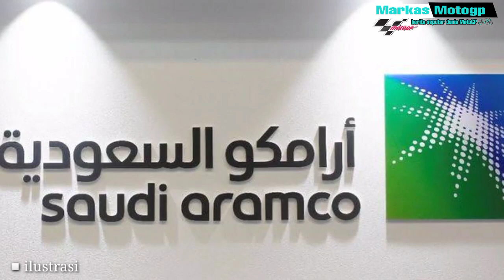Kacau, Aramco bantah sponsori vr46 ke MotoGP 2022, begini komentar Valentino Rossi, wajib nonton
Relasi antara Aramco dan VR46 menimbulkan tanda tanya justru ketika sudah menggenggam kontrak Ducati untuk MotoGP 2022.
Tim Valentino Rossi akan merambah ke kelas premier dengan bendera Aramco Racing VR46. Pengumuman itu disampaikan dalam rilis resmi Tanal Entertaintment Sport & Media yang konon perusahaan patungan Aramco.

Mereka bersedia menanggung finansial tim tersebut karena kontrak sebagai sponsor selama lima tahun. “Saudi Aramco, sebuah perusahaan yang terlibat secara intens dalam motorsport dan Formula 1, akan bergabung di MotoGP 2022 bersama tim VR46,” demikian bunyi rilis yang dikirim ke sejumlah media dua bulan lalu.

Semua pernyataan datang dari Tanal Entertainment, perusahaan yang dimiliki Abdulaziz bin Abdullah Al Saud, pangeran Arab Saudi.

Setelah tercapai kesepakatan, strategi pun disusun. Mereka menunjuk Luca Marini sebagai pembalap pertama, yang mungkin akan didampingi rider Moto2 Marco Bezzecchi. Ducati pun bersedia memberikan Desmosedici GP21 dan GP22. Semua tampak sudah tertata untuk musim depan.

Namun, perlahan harapan runtuh ketika muncul bantahan dari Aramco beberapa hari lalu. Mereka mengaku tak terlibat dengan proyek VR46 ke MotoGP 2022.

Aramco mengonfirmasi bahwa tidak ada koneksi strategis dengan VR46 atau proyek MotoGP,” demikian bunyi rilis yang diterima Motorsport.com. “Ini merujuk pada press release pada 28 April, yang dipublikasikan Tanal tanpa sepengetahuan Aramco.

Aramco tidak punya afiliasi komersial dengan Tanal Entertainment, MotoGP atau tim mana pun.”

Bukti lain bahwa perusahaan minyak Arab Saudi tak berhubungan dengan skuad asal Tavullia adalah Amin Hassan Nasser, CEO Aramco, malah jadi tamu Pramac Racing di MotoGP Belanda. Dalam kesempatan itu, dia menegaskan tak pernah teken kontrak apa pun dengan VR46.

Di kesempatan lain, perwakilan Aramco menegaskan bahwa perusahaannya bukan milik pribadi Pangeran Abdulaziz, melainkan kepunyaan keluarganya. Jadi tidak boleh ada keputusan perorangan.

Sementara itu, di Assen, Rossi mengungkapkan, “Kami bekerja dengan itikad baik. Saya sering bicara dengan pangeran dan semua baik-baik saja.”

Pembalap Petronas SRT itu juga menegaskan bahwa hanya terlibat sedikit dalam kesepakatan itu. “Saya punya banyak staf di VR-46 yang telah bekerja untuk perjanjian ini. Jujur, saya tidak terlibat secara langsung.

MotoGP
Berita terbaru MotoGP hari ini
Berita seputar MotoGP
Berita MotoGP
MotoGP 2022
MotoGP update
Balapan MotoGP
Balapan MotoGP hari ini
Aramco racing
Aramco vr45
Vr46 team
Aramco racing team 2022
Aramco 2022
Tanal entertainment
Aramco
Rossi
Valentino Rossi
Luca marini
Marco Bezzecchi
Morbidelli